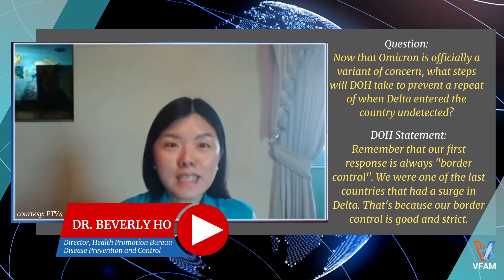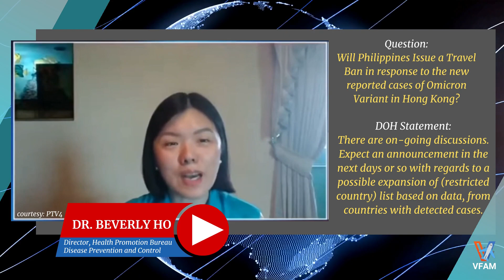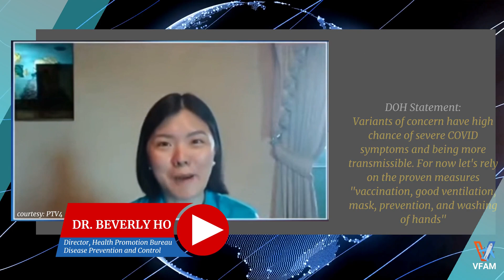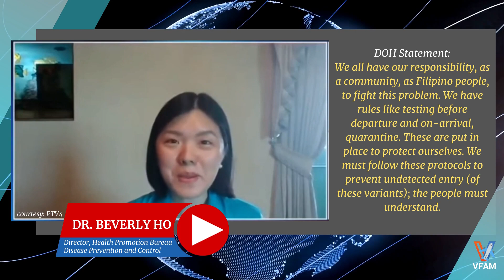🛑PH TRAVEL BAN EXPANSION UPDATE | DOH RESPONDS TO OMICRON VARIANT THREAT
Govt mulls possible expansion of travel ban due to Omicron variant

Metro Manila (CNN Philippines, November 27) — The government is discussing the possible expansion of the travel ban meant to prevent the spread of Omicron, a new COVID-19 variant of concern, a health official said Saturday.

"May ongoing po na discussion ngayon at asahan niyo po na magkakaroon ng mga developments within the day or by tomorrow tungkol sa possible expansion," Department of Health Director Beverly Ho said in a government briefing.

[Translation: There is already an ongoing discussion, and expect that developments will occur within the day or by tomorrow regarding the possible expansion.]

She made the remark after being asked whether the country will also suspend inbound flights from Hong Kong since it has two Omicron cases.

South Africa, where Omicron was first detected, Botswana, Namibia, Zimbabwe, Lesotho, Eswatini, and Mozambique are currently included in the ban, which is in effect until Dec. 15.

Passengers who arrive before 12:01 a.m. of Nov. 28 despite staying in the abovementioned countries for the past 14 days will still be allowed to enter the Philippines. However, they will be subject to a 14-day facility-based quarantine.

Other countries also imposed new travel restrictions shortly after the world learned about the new Omicron variant.

While studies are ongoing to determine how dangerous Omicron is, some of its mutations are "concerning," according to the World Health Organization (WHO).

Preliminary evidence also suggests an increased risk of reinfection with Omicron, as compared to other variants of concern, WHO added.

In light of the new variant, DOH's Ho reminded everyone that fighting COVID-19 variants is a shared responsibility. She advised people to get vaccinated if they have not yet done so and continue following the government-prescribed minimum health standards to protect themselves and their families.